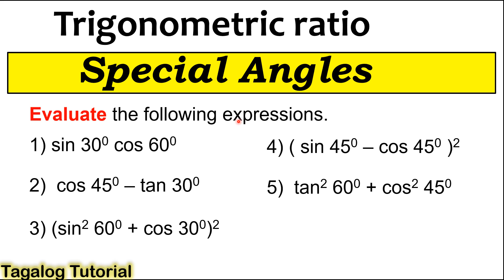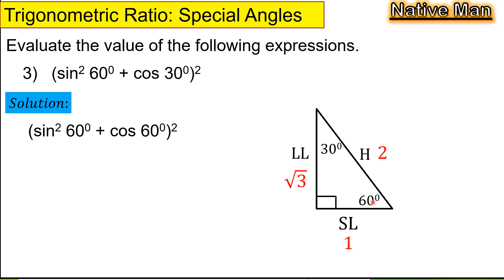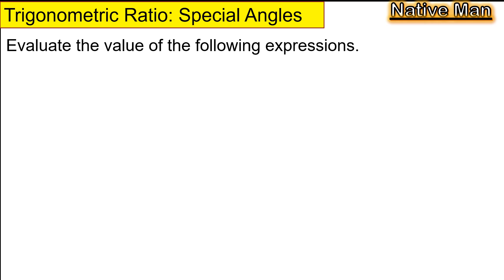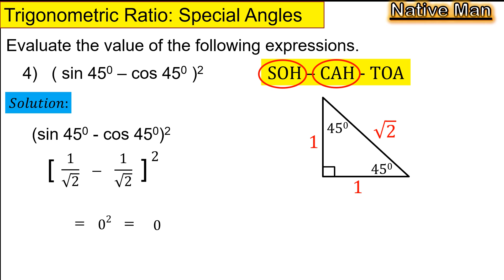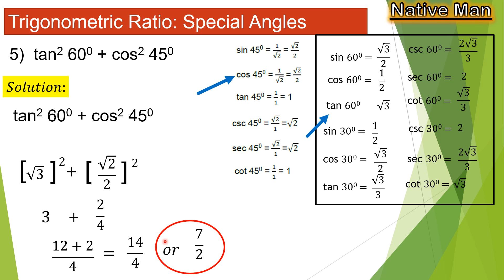[Tagalog] Evaluating Trigonometric ratio of special angles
This video lesson discussed how to evaluate trigonometric ratio for special angles in step by step process.